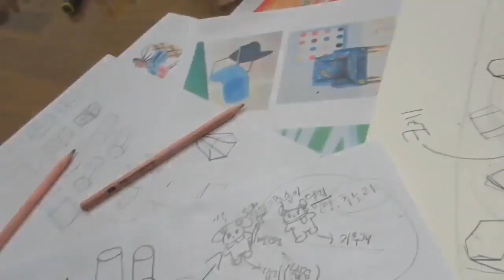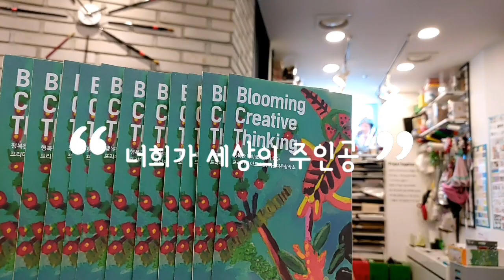초등캔버스작업1canvas painting(창의력은 평생 성장한다!! 귀큰여우창작소)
***창의력을 어떻게 키우는지?
***창의력은 교육으로도 성장이 될 수 있는지?

저희 귀크니들의 경험을
공유해 드리려고 합니다.

아이들은 태어나면서
자기만의 창의력과 영재성을
가지고 태어난답니다.

다만 주입식 교육으로
저하 시키기도 하고,
창의적인 교육으로 성장 시키기도 합니다.

귀큰여우 창의 미술은
--호기심 키웠고, 그 호기심은
--미술과  더불어 책을읽게...
--미술과 책 읽기는 글쓰기로 연결.
--그리고는 다시 호기심으로..
--성취감과 자신감 등 문제해결 능력들도 생기면서
--새로운 활동들에 경험하며
--도전하고 있답니다.

앞으로는 창의력 시대다!! 하자 나요.
이러한 과정들을
꾸준히 만 할 수 있다면
그럼, 우리 모두
멋진 크레이터가 될 수 있답니다.

hi^^
Creativity grows forever!~ It's Gwikni.

How do you develop your creativity?
***Can creativity be developed through education?

I'm going to show you the experience.
I'm going to share it with you.

When children are born,
I hope you can show your creativity and talent
I'm born with it.
However, through cramming education,
It also lowers the volume.
It is also developed through creative education.

Creative art is...
--I've grown curious. Curiosity is...
--I made him read a book.
-- Reading books is connected by writing.
--And then out of curiosity,
--I want to experience various activities.
--I wanted to challenge myself.
--I've developed problem-solving skills
--They are challenging new activities.

From now on, creativity! It's the generation.
Let's do it.
These processes...
If I can do it continuously,
Then let's all...
You can be a great crater.